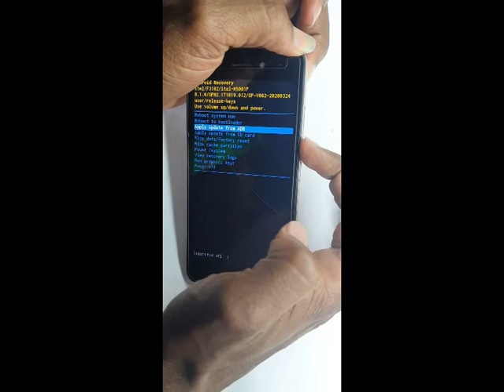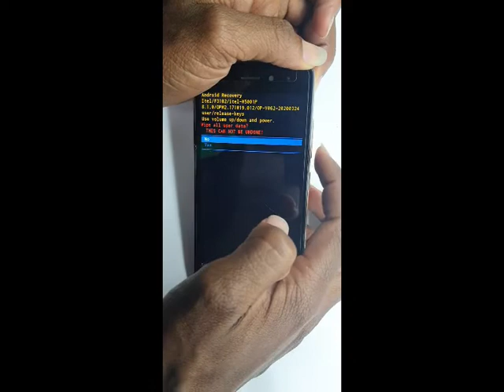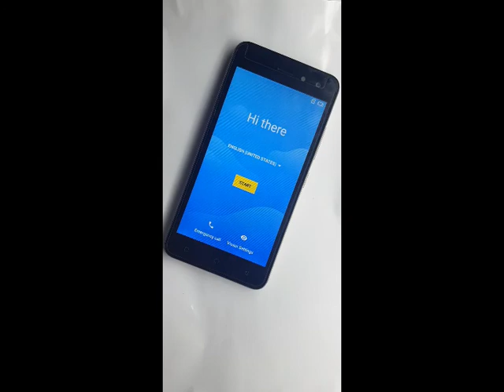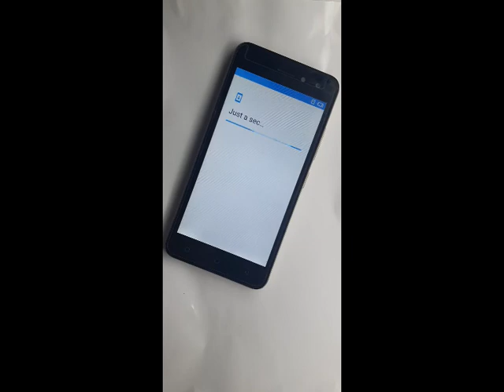how to hard reset itel a33